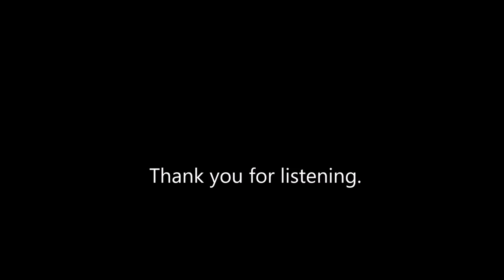The Teacher Within - Meditation - Woodsong #7 - Listening, Unbound Awareness - William Samuel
The Shadow leads to the tree. The shadow always changes, the Tree is not changed. We take God to be the All in All of Life itself. We understand this Truth of our Real Identity and it takes the sting out of this mortal sense of self. The power in the belief is ended. The show of the Tree does not vanish, but the over-concern with the shadow brings us great relief. No more self-condemnation. Return to the childlike simplicity. Listening, being, listen to the divine Infinite Mine as this Awareness, intuitively living to the Divine Imprint already here as the Awareness we are. The Child is the Awareness that listens to these words. The Light that Listens. Understanding and not understanding are two that one - transcended by Wisdom. Fearlessness is made plain.

Sandy Jones is owner of all copyrights to William Samuel's literary legacy. if you would like to make donations find our PayPal button

"The Child Within Us Lives! A Synthesis of Science, Religion and Metaphysics"

"A Guide to Awareness and Tranquillity"

"The Awareness of Self-Discovery"

"Two Plus Two Equals Reality"

"The Melody of the Woodcutter and the King"